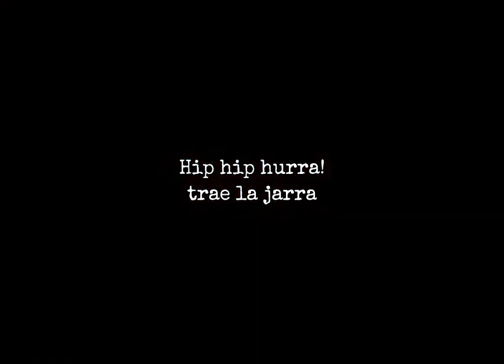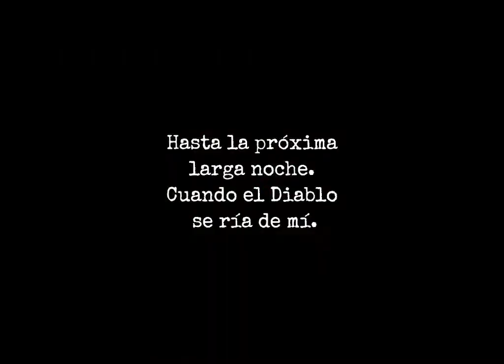Schandmaul - Der Teufel ♡ Sub Español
Schandmaul es una banda alemana de folk rock, folk metal y rock medieval. La banda a menudo incluye en sus canciones instrumentos típicos del folklore medieval como gaitas y flautas, lo que hace su sonido folk-rock. El nombre "Schandmaul", hace referencia a la palabra "bufón", aunque la palabra ha quedado en desuso. lo que está ligado a su mascota que representa a un juglar sonriendo.

Cancion: Der Teufel
Artista: Schandmaul
Albúm: Unendlich
Año: 2014

Quiero mandar un Saludo y Agradecimiento por el apoyo a
 Vhaan Dantés DPrésaunord
quién pidió la traducción de ésta canción ღ

Algunas de las animaciones que aparecen en el video son de
@kajetanobarski  y de @archivesherault
síganlos en sus redes.